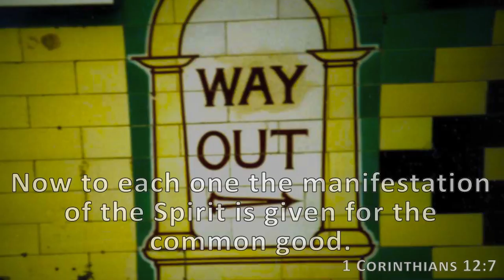1 Corinthians 12:7, Holy Bible, NIV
Now to each one the manifestation of the Spirit is given for the common good.